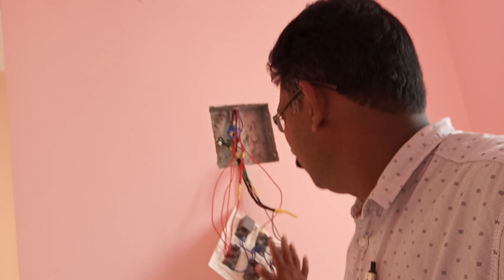electrical work telugu